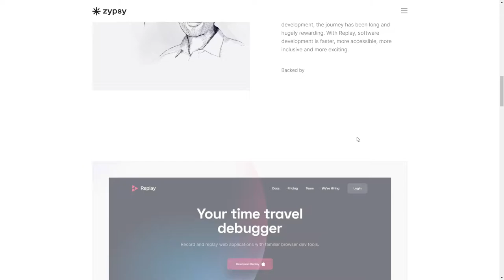zypsy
zypsy By zypsy From the USA
Design capital from obscurity to scale